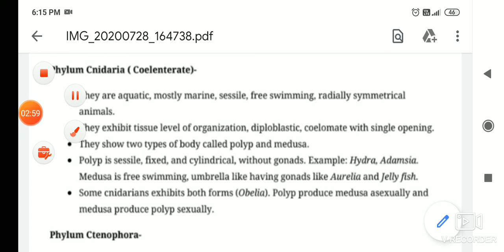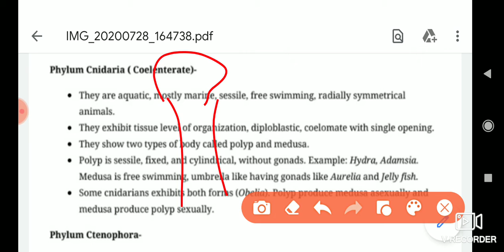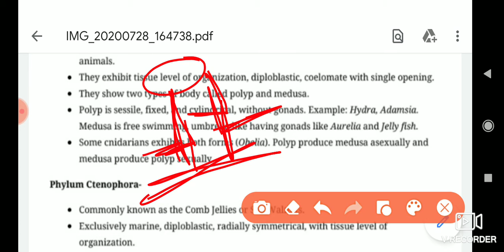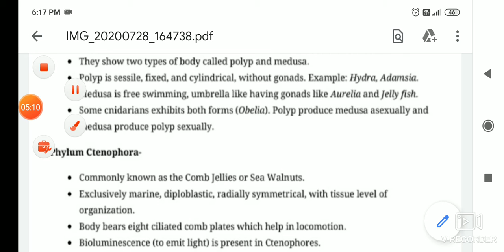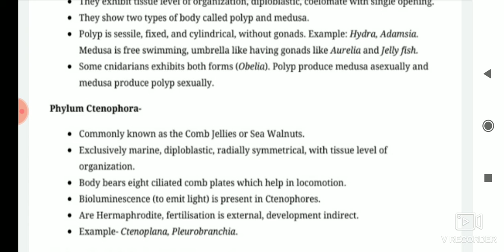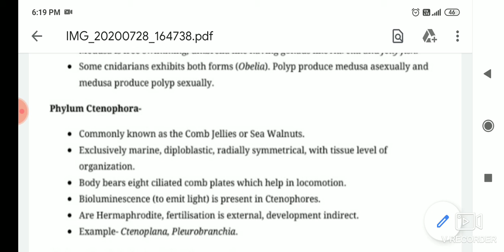Phylum - Cnidaria(coelenterate) class 11th